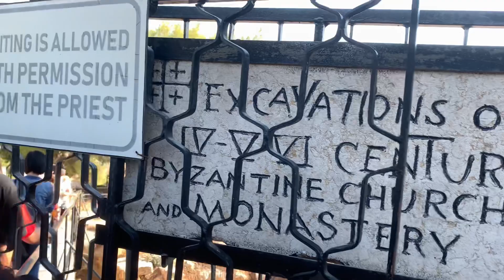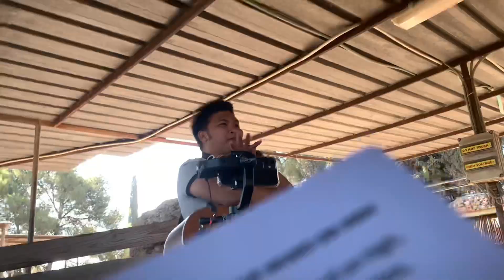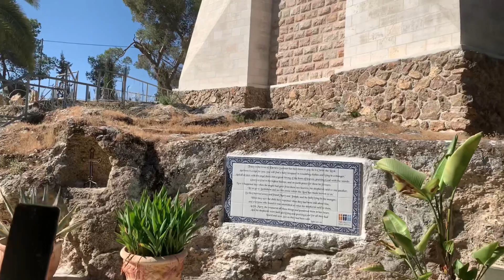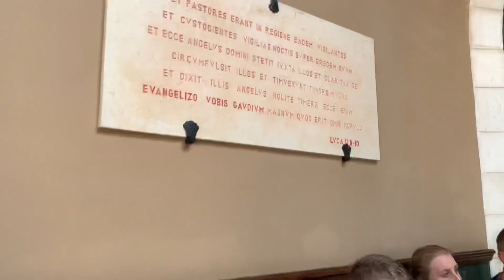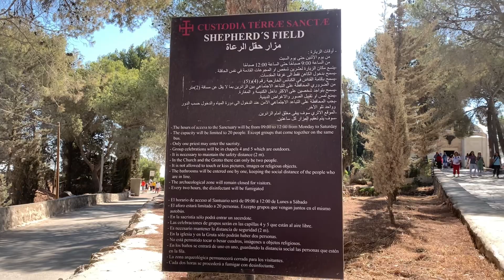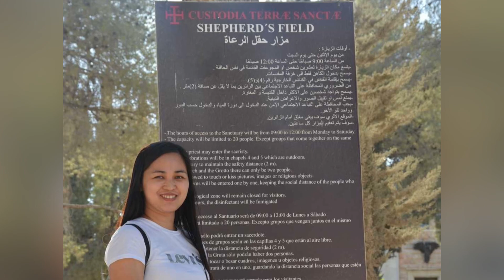THE SHEPHERD’s FIELD- BETHLEHEM ||BIBLICAL STORY